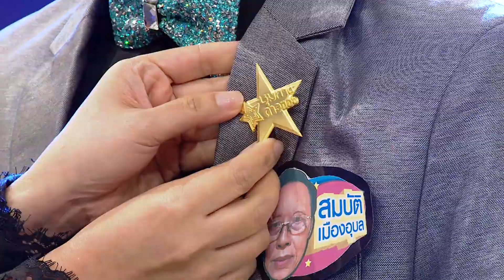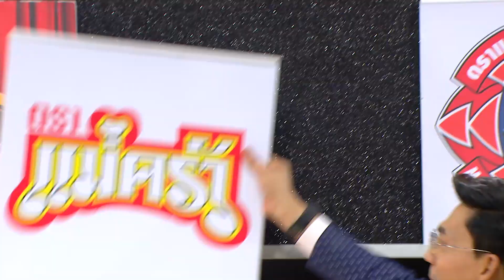ชุมทางดาวทอง - ตอนที่ 92 l ประกาศผลรุ่นดาวทอง Season 2 กลุ่มที่ 4